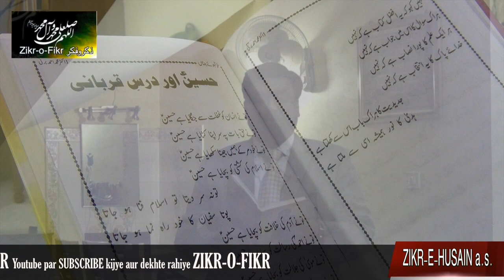Musaddas /Husain aur darse qurbani /Shayer M A Burney